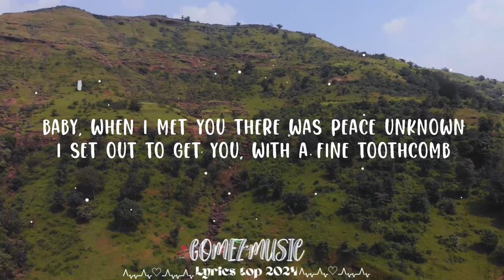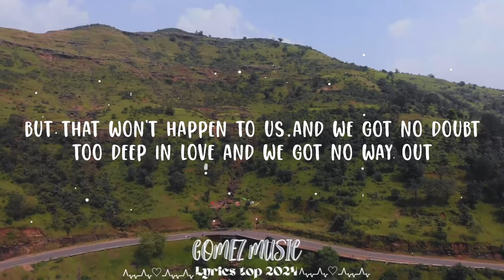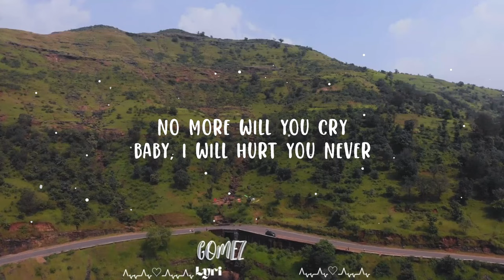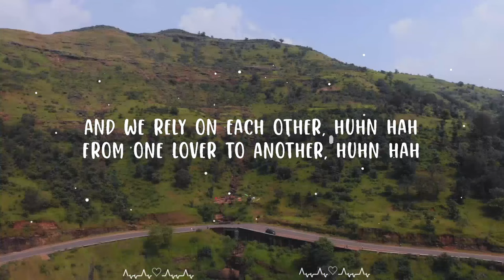Dolly Parton, Kenny Rogers - Islands In the Stream (Lyrics) || Gomez Music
Dolly Parton, Kenny Rogers - Islands In the Stream

Tender love is blind
It requires a dedication
All this love we feel needs no conversation
We ride it together, huhn huh
Making love with each other, huhn hah

From one lover to another, huhn hah

Nicki Minaj
I can't live without you if the love was gone

Too deep in love and we got no way out

And we rely on each other
From one lover to another